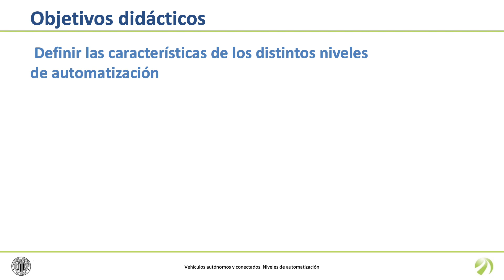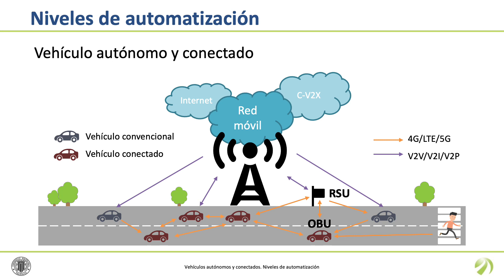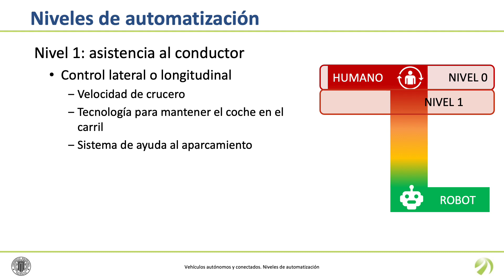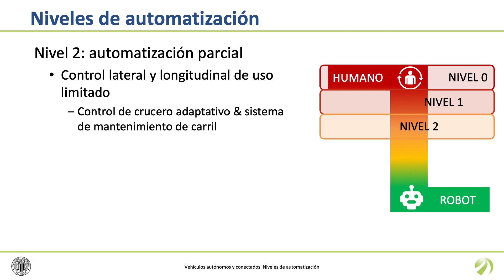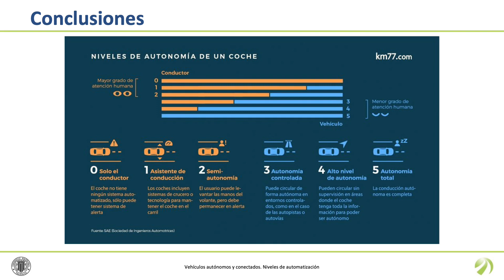Vehículos Autónomos y Conectados. Niveles de automatización| UPV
Título: Vehículos Autónomos y Conectados. Niveles de automatización

Descripción: En este objeto de aprendizaje se definen las características de los distintos niveles de automatización con respecto a los vehículos autónomos y conectados. Llopis Castelló, D. (2021). Vehículos Autónomos y Conectados. Niveles de automatización.

Descripción automática: En este video, el profesor de la universidad politécnica explica las características y niveles de automatización de vehículos autónomos y conectados. Define un vehículo autónomo y conectado como uno equipado con sensores avanzados, como radares y GPS, que simulan la conducción humana y se comunican con otras entidades mediante dispositivos y redes.

La sociedad internacional de ingenieros de la automoción establece cinco niveles de automatización, más el nivel cero, que representa a vehículos sin automatización. El nivel uno tiene asistentes que controlan el movimiento lateral o longitudinal pero no ambos, como el control adaptativo de crucero. El nivel dos abarca vehículos con asistentes que controlan ambos movimientos pero aún requieren vigilancia del conductor, como sistemas de mantenimiento de carril.

Desde el nivel tres, los vehículos pueden realizar todas las funciones de conducción con ciertas limitaciones y no necesitan supervisión constante, pero el conductor debe estar preparado para intervenir. A partir del nivel cuatro, el sistema de conducción automatizada puede llevar el vehículo sostenidamente y puede retrasar la desconexión si se requiere para seguridad, a diferencia del nivel tres que solicita inmediatamente la intervención del conductor.

El nivel cinco significa automatización total, sin limitaciones geográficas ni climatológicas, donde no se requiere conductor y se eliminan controles manuales como el volante o los pedales. El video concluye invitando a repasar la información presentada para una mejor comprensión.

Autor/a: Llopis CastellÃ³ David